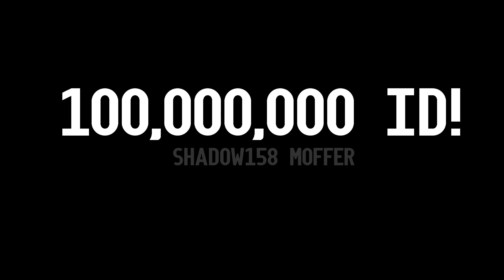100 000 000